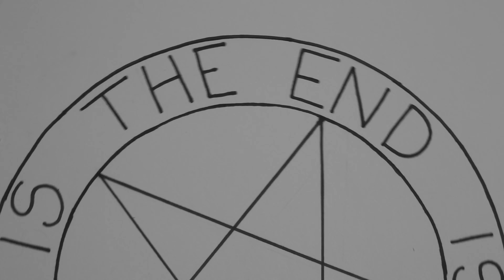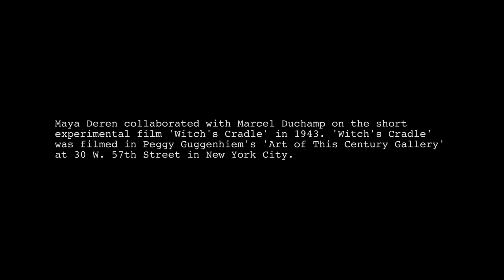Witch's Cradle, Bruce Checefsky, USA, 2015,10:22 minutes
In 1943, filmmaker Maya Deren (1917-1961) collaborated with Marcel Duchamp on the experimental film Witch's Cradle. Filmed in Peggy Guggenheim's Art of This Century Gallery in New York City, Witch's Cradle was a choreographed set of movements between the figures and the camera. The film was intended to be an exploration of the magical qualities of objects in Guggenheim's gallery, a space where Duchamp also exhibited.  Witch's Cradle remains unfinished and is considered lost. Remake directed by Bruce Checefsky.